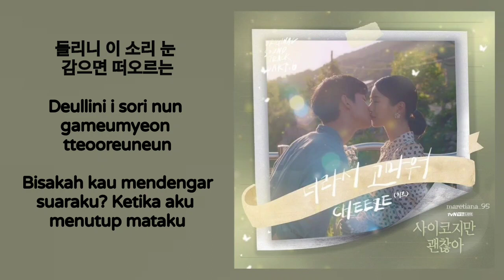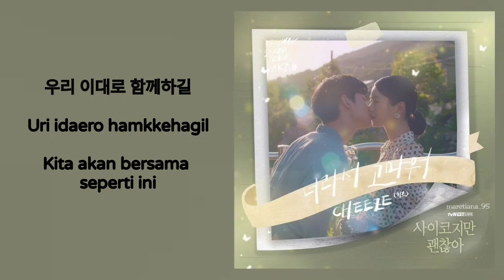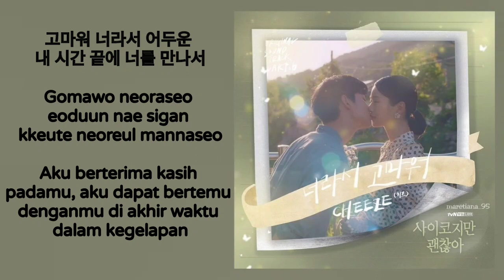Cheeze (치즈) – Little By Little (너라서 고마워) | It’s Okay To Not Be Okay 사이코지만 괜찮아 OST Part.6 Lyrics Indo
Genre : OST, Ballad
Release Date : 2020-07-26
Language : Korean